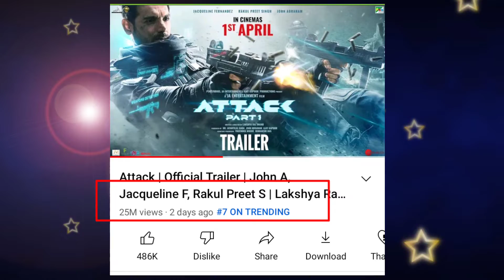पुष्पा को टक्कर देगी ये New फिल्म।attack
Attack movies in Hindi
Attack movies trailer